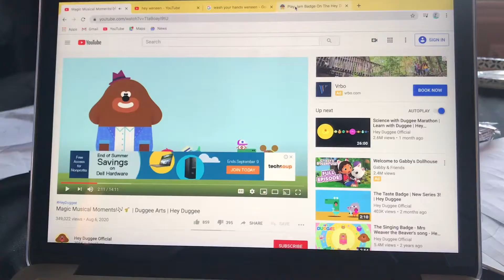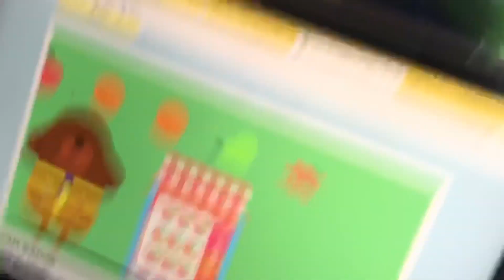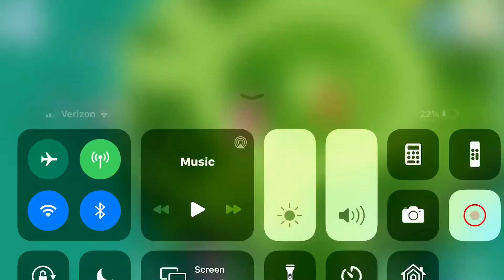We Could Do A Dance For Her|Hey Nerpey